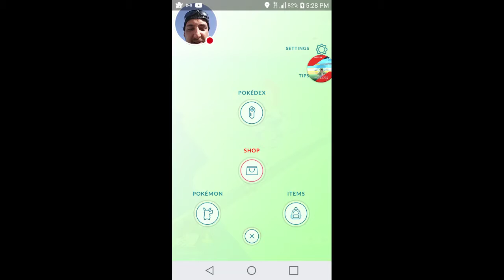Pokémon GO i got lugia!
Watch me play Pokémon GO! And carch lugia